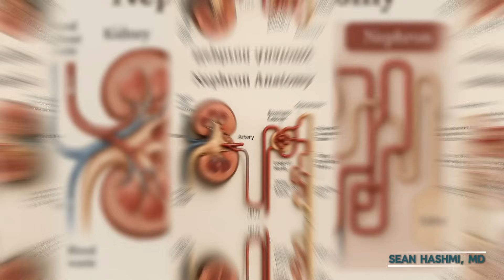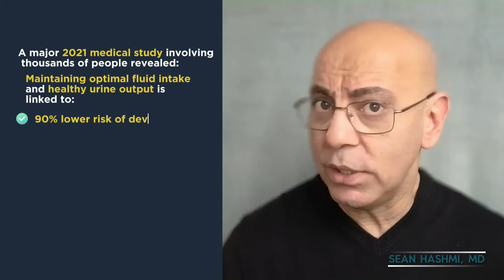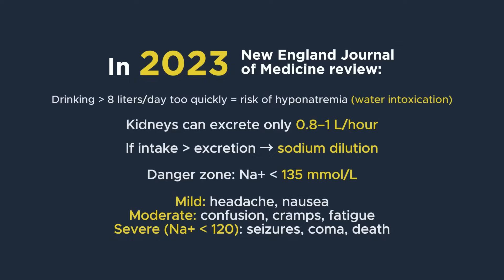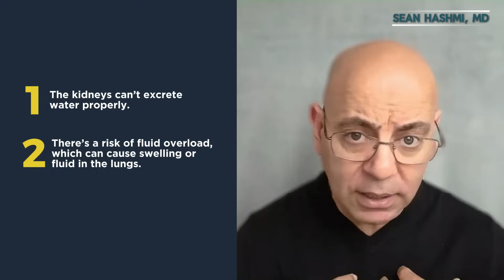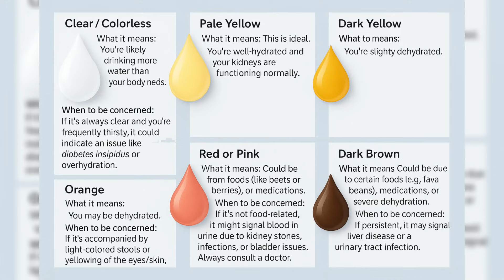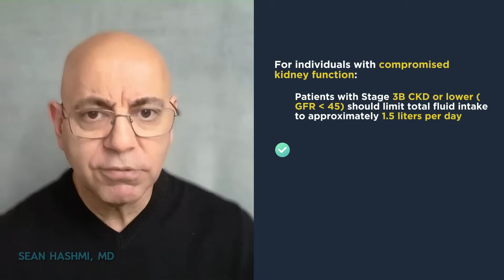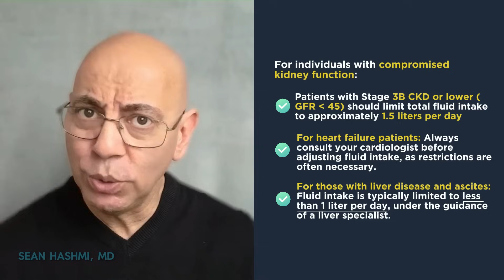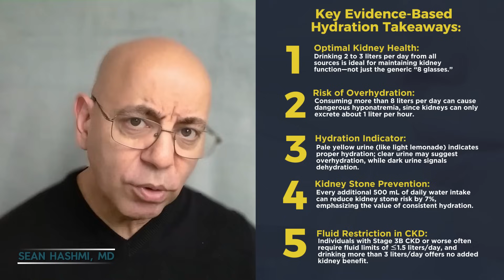Water Myths EXPOSED: Why 8 Glasses Daily Could Harm Your Kidneys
Water intake kidney health: What if drinking too much water is more dangerous than not drinking enough? The famous "8 glasses a day" rule has ZERO scientific evidence, and excessive water intake can cause life-threatening hyponatremia...

About
Dr. Sean Hashmi, board-certified Nephrologist and Obesity Medicine specialist, reveals evidence-based insights about optimal hydration for kidney health. In this video, you'll discover exactly how much water your kidneys need without risking dangerous over-hydration.

TIMESTAMPS
00:00 - Introduction: The dangerous hydration myth
00:46 - What science actually says about water intake
02:53 - The shocking origin of the "8 glasses" myth
05:35 - Water intoxication: When hydration becomes deadly
07:01 - How to know you're properly hydrated (urine color guide)
08:11 - Kidney stones: How water reduces risk by 50%
09:02 - Critical info for CKD patients: When less is more
11:06 - Coffee, tea, and hydration: What counts?
14:04 - Exact water amounts for different situations
17:00 - Key takeaways with specific numbers

MUST-KNOW INSIGHTS:
- 2-3 liters daily from ALL sources maintains optimal kidney health - not 8 glasses
- Drinking more than 8 liters per day risks dangerous hyponatremia (water intoxication)
- Every extra 500ml reduces kidney stone risk by 7% - consistency matters more than quantity

References
Perrier ET et al. "Hydration for Health Hypothesis." European Journal of Nutrition. 2021.
Wang HW, Jiang MY. "Water Intake and Lower Risk of Kidney Disease." Medicine. 2021.
Sontrop JM et al. "Water Intake, CKD, and Cardiovascular Disease." American Journal of Nephrology. 2013.
Valtin H. "Scientific Evidence for '8 X 8'?" American Journal of Physiology. 2002.
Adrogué HJ, Madias NE. "Syndrome of Inappropriate Antidiuresis." NEJM. 2023.
Rangan GK et al. "Hyponatraemia From Oral Water Intake." BMJ Open. 2021.
Kalantar-Zadeh K, Fouque D. "Nutritional Management of CKD." NEJM. 2017.
Qaseem A et al. "Preventing Recurrent Kidney Stones." Annals of Internal Medicine. 2014.
Xu C et al. "Fluid Management in Kidney Stone Prevention." Medicine. 2015.
Clark WF et al. "CKD WIT Trial: Water Intake and Kidney Function." JAMA. 2018.
Wagner S et al. "Water Intake and CKD Progression." Nephrology Dialysis Transplantation. 2022.
Maughan RJ, Griffin J. "Caffeine and Fluid Balance." Journal of Human Nutrition. 2003.
KDIGO 2024 Clinical Practice Guideline for CKD. Kidney International. 2024.
Sawka MN et al. "Exercise and Fluid Replacement." Medicine & Science in Sports. 2007.
Dolci A et al. "Personalized Water Intake Prediction." Scientific Reports. 2022.

Follow: @seanhashmimd

What's your current daily water intake? Are you in the safe 2-3 liter zone? Ask in the comments - I read them all!